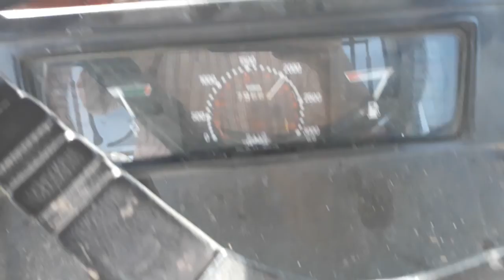YONCA BALYASI BASMA FİAT 70 56 part 4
NUHÖREN KÖYÜ
Kütahya Aslanapa